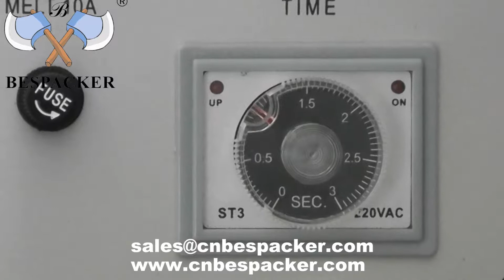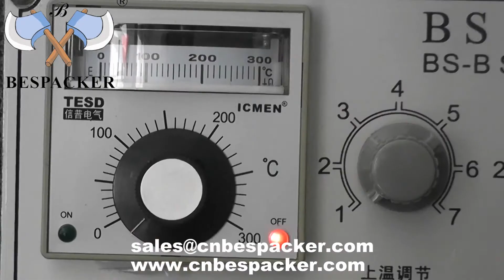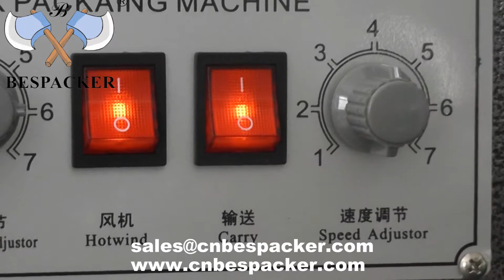FQL-380 + BS-300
L bar sealer+ shrinking machine